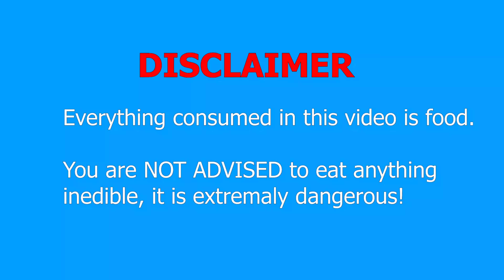Pink Food VS Gold Food Challenge 음식 챌린지 Eating Sounds by LiLiBu